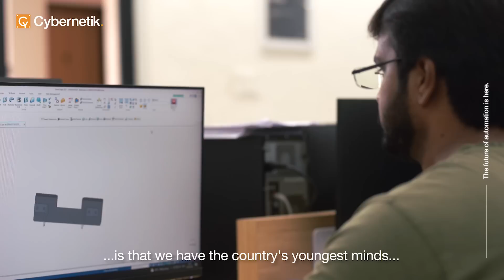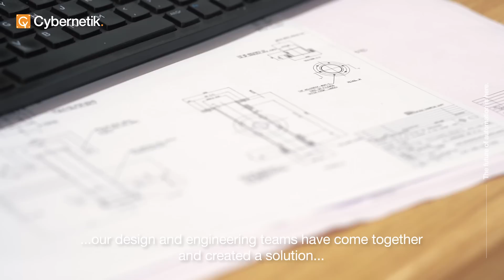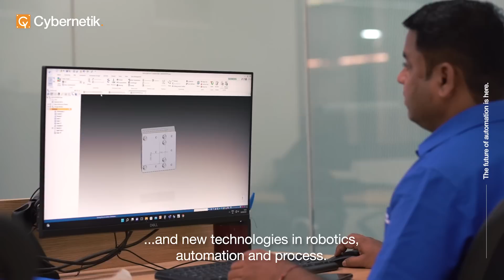Life at Cybernetik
Cybernetik Technologies provides end-to-end turnkey industrial automation solutions to several industrial sectors. Here's a look at what our employees have to say about Life at Cybernetik.